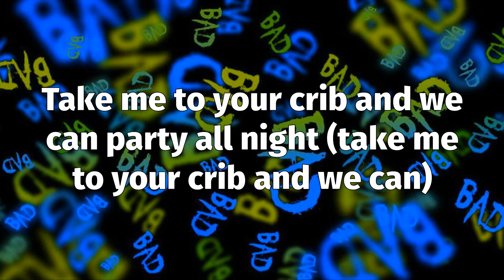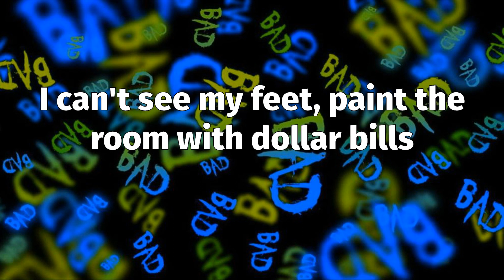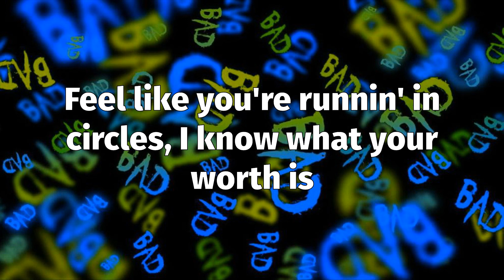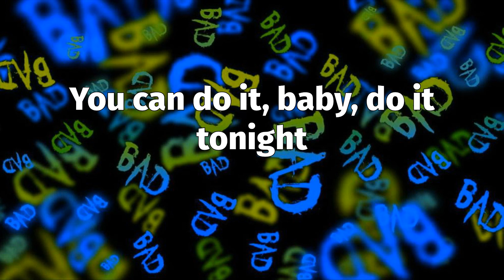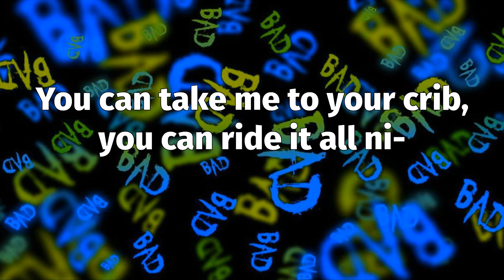Don Toliver - Do It Right (Lyrics)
📝 "Do It Right" Lyrics:
(Oh, oh-oh)
(Oh, yeah)
Baby, you can do it, take your time, do it right
You can do it, baby, do it tonight
You can take me to your crib, you can ride it all ni-
You can do it, baby, do it to (do it to)
Take me to your crib and we can party all night (take me to your crib and we can)
Let's do it, baby (let's do it)
Let's do it tonight (let's do it)
And I ain't know why I fuck with you
Gonna end up fallin' in love with you
It's the type of shit you expose me to
Then I pulled up side by side in my Mercedes coupe
Ain't nobody got you like I got you
We move higher and higher, you see what really matters
I been touchin' a bag and climbin' the ladder
You can take me to your crib, you can ride it all ni- (night)
Shawty once sat in my lap and said, "Your heart is just to steal" (yeah)
Shawty went and heard my voice and now she started catchin' feels
She wipe down the pole to get her grip and clap her heels (yeah)
I can't see my feet, paint the room with dollar bills
So what's there to do?
I'm in a mood
Don't stop vibin' (yeah, yeah), keep it cool
Made you revenue
Baby, what's the move? (What's your move?)
Don't give up on your purpose
In the strip club, but you're still workin'
Feel like you're runnin' in circles, I know what your worth is